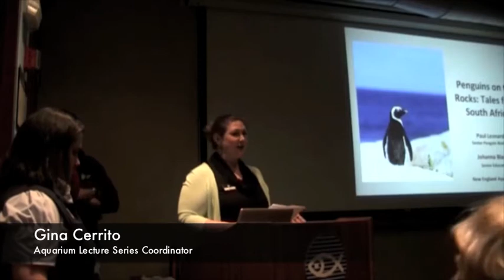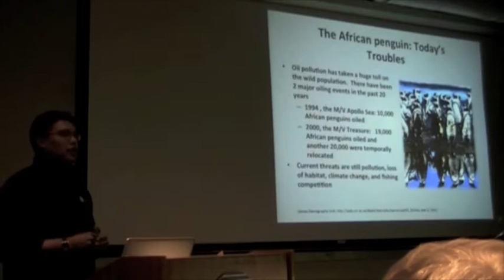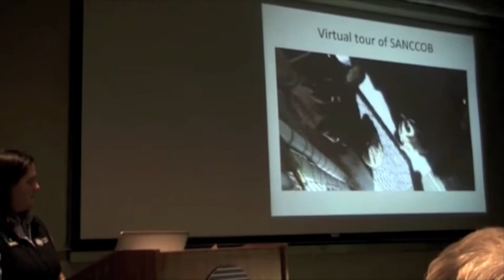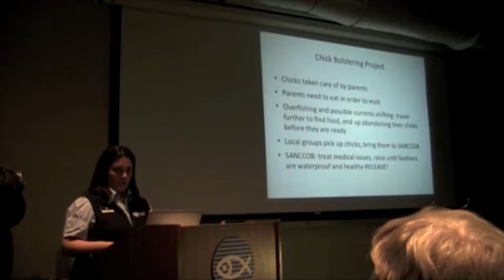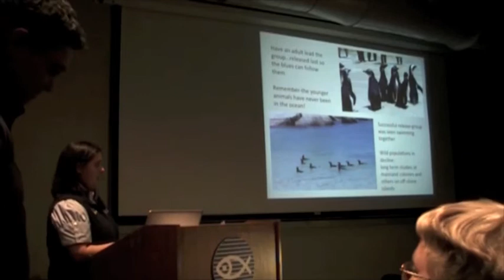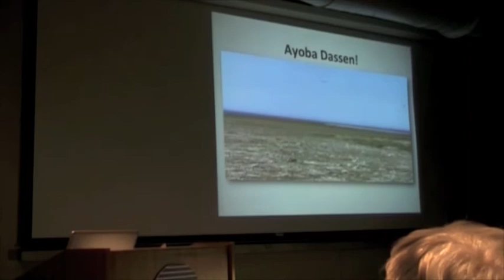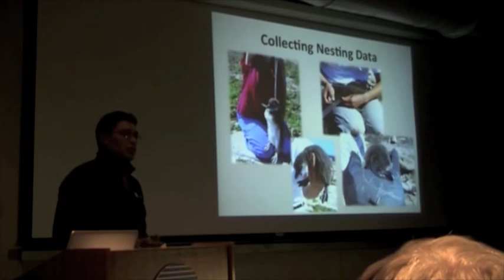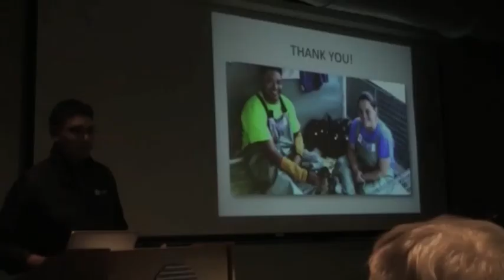Paul Leonard and Jo Blasi -- Aquarium Lecture Series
March 8, 2012 — In 2010, the African penguin became listed as an endangered species and since then conservation groups have been working to rehabilitate injured or abandoned animals. This past fall, Paul Leonard and Jo Blasi traveled to South Africa to learn more about the work that is being done to save these amazing creatures. At the Southern African Foundation for the Conservation of Coastal Birds (SANCCOB), Paul and Jo helped rehabilitate many penguins, including young chicks that had been orphaned or abandoned by their parents. Join us to hear more about their stories, pictures and experiences.